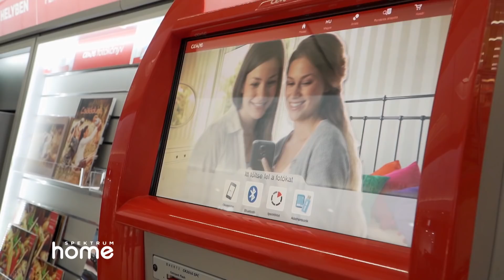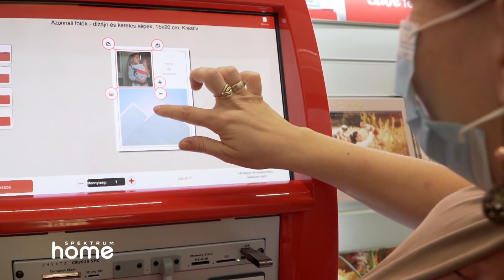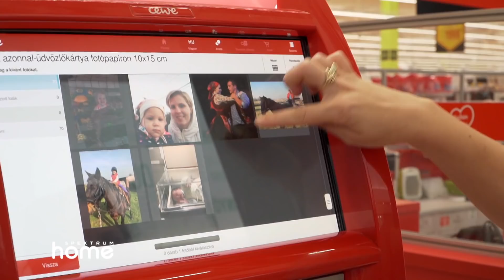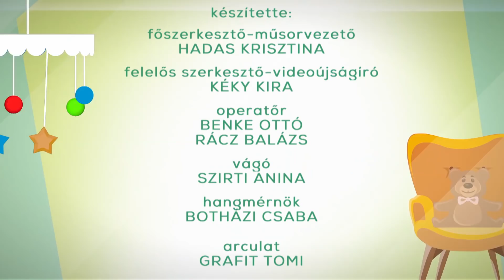Véd- és dacszövetség - Anna és Laci igaz története 3.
Az egyetemista lány beleszeretett a nála húsz évvel idősebb, már kétszer elvált férfiba, akinek már akkor négy gyermeke volt. Sokan nem nézték jó szemmel a kapcsolatukat, és a lány családjával is nagyon megromlott a viszonyuk. Az esküvőjükre sem mentek el. A konfliktusok azonban még inkább megerősítették Anna és Laci kapcsolatát, akik a második közös gyermeküket várják.